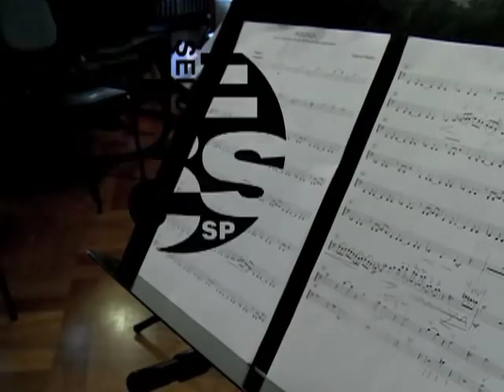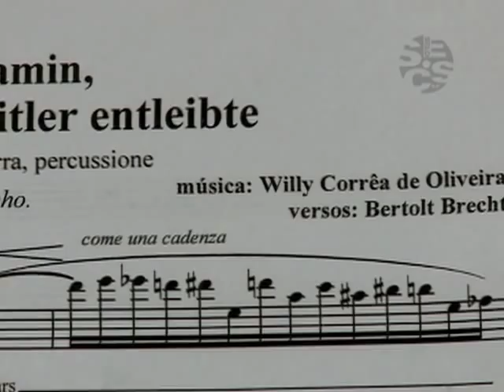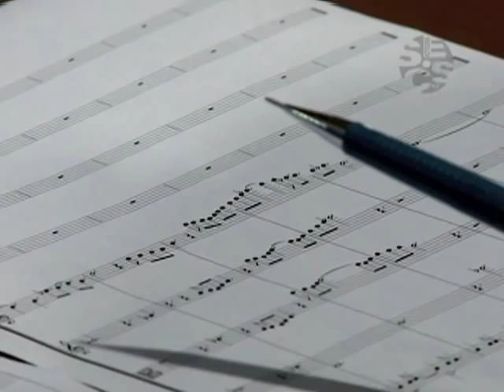Making of CD Sons das Américas | Selo SESC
Entrevista com Willy Corrêa de Oliveira sobre sua participação no projeto Sons das Américas, lançado pelo Selo SESC em setembro/2012.